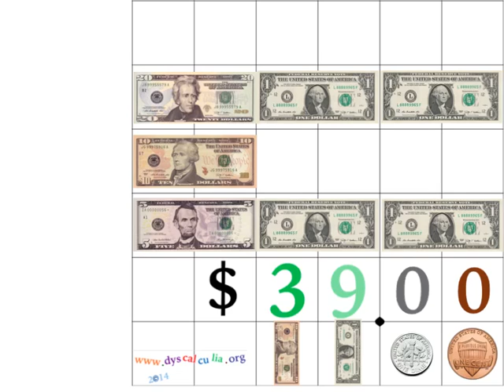$30 to $40 Count Money, Exchange Bills, $20, $10, $1, $5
Count money from $30 to $40 using patterns and the place value chart. Exchange five ones for a five, two fives for $10, two tens for $20.
Count aloud and experience numbers before you write them on the place value chart and then write equations for what you have done. Examples:

Along the way, you can ask yourself,
"How many fives are in $35?"
35/5 = 5 + 5 + 5 + 5 + 5 + 5 + 5
35/5 = 7(5)
35